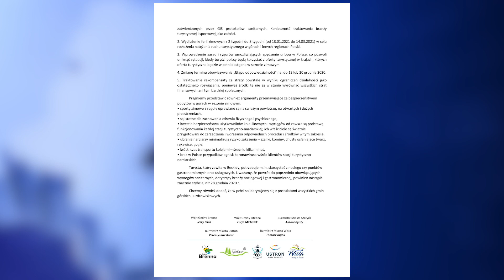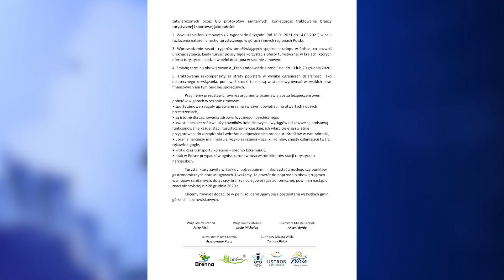Beskidy apelują do premiera 26.11.2020